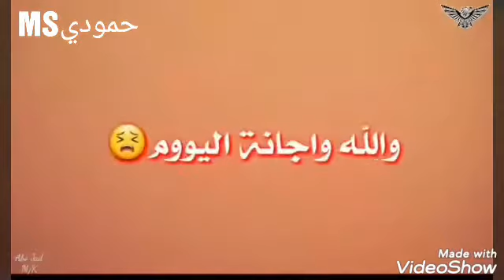اجمل اغاني ومقاطع فيديو حالات واتس اب ا بعد تشتاق لي والا بعد اشتاق لك